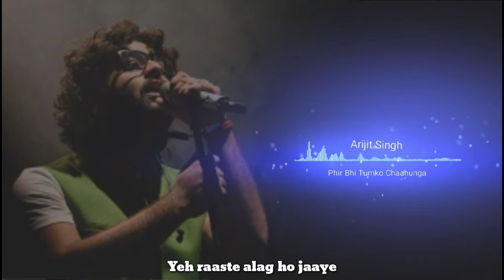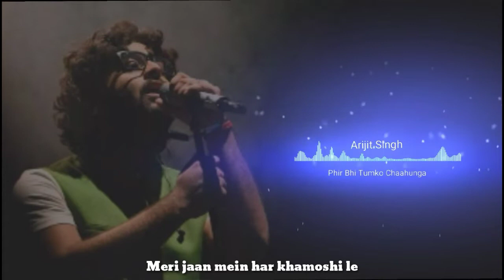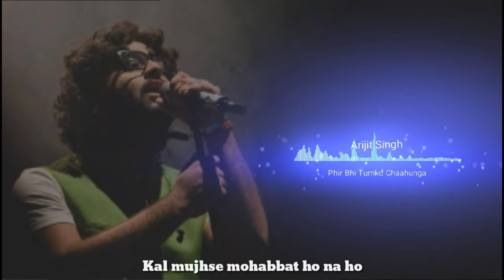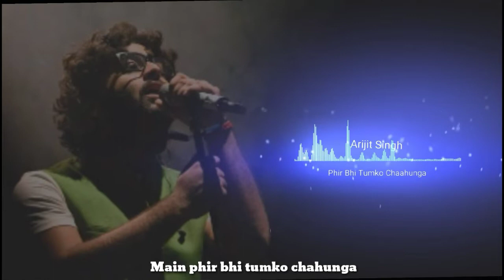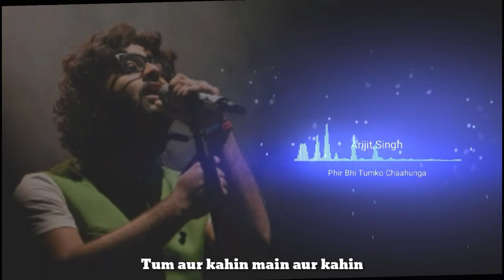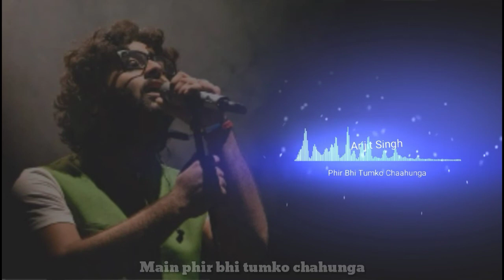|| Phir Bhi Tumko Chaahunga || Arijit Singh || Full song || Lyrics ||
💠 Best Song 💠

 👉 Atif Aslam
👉 Arijit Singh

    Full Song Lyrics Video

peid promotion available to contact my I'd

Cast - Arjun Kapoor & Shraddha Kapoor Production House - Balaji Motion Pictures Producer - Shobha Kapoor, Ekta Kapoor, Mohit Suri & Chetan Bhagat

🎧 Song Lyrics:

(from "Half Girlfriend" soundlyrics)

Mmm…

Mmm…

O…